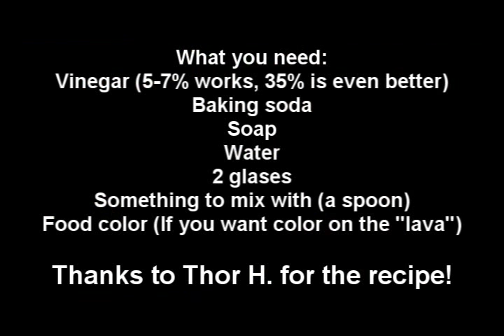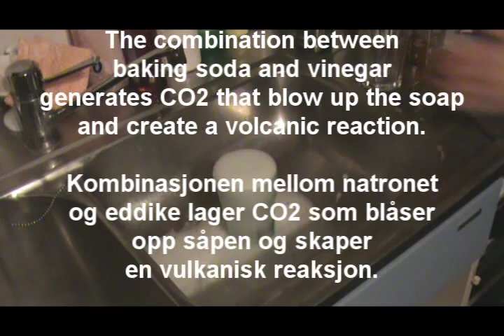Baking soda and vinegar volcano - Natron og eddik vulkan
This is a demonstration how to make a volcano with baking soda and vinegar.

Dette er en demonstrasjon som viser hvordan man lager en vulkan av natron og eddik.

Thanks to Thor H. for the recipe!
Takk til Thor H. for oppskriften!